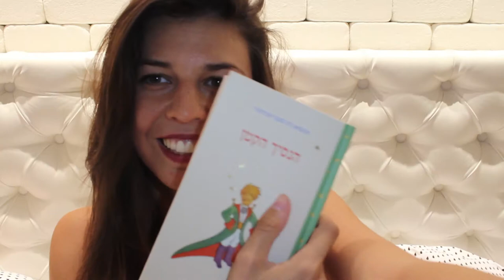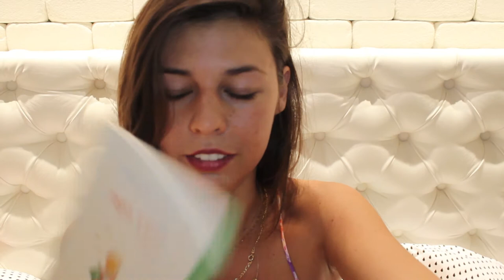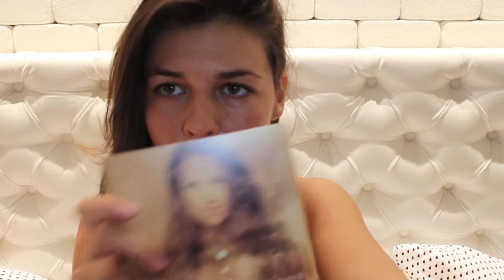april favorites 2014